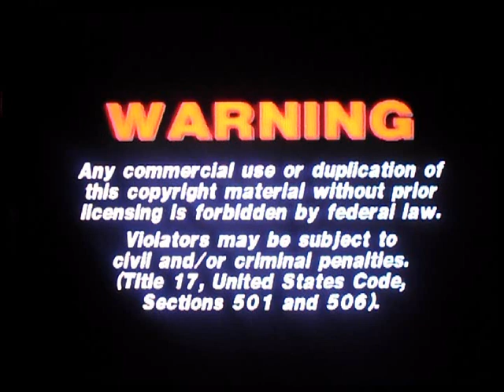Opening and Closing To Dirty Dancing:Havana Nights 2004 DVD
Here Is The Opening and Closing Previews To The 2004 DVD of Dirty Dancing:Havana Nights,And Here Are The Orders:
1.Lions Gate Films Logo
2.DVD Menu
3.Lions Gate Films Logo(Again)
4.Miramax Films Logo
Closing:
5.Lions Gate Entertainment Release Logo
6.Miramax Films Logo
7.Lions Gate Films Logo
8.FBI Warning Screen
That's All.